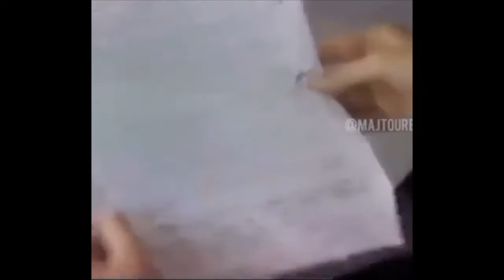Covid 19 - History repeating itself again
Click on any of the links below to buy our recommended books. Thanks

A Collar In My Pocket: Blue Eyes/Brown Eyes Exercise -Jane Elliott

How to Be an Antiracist

Black Man of the Nile

They Came Before Columbus: The African Presence in Ancient America